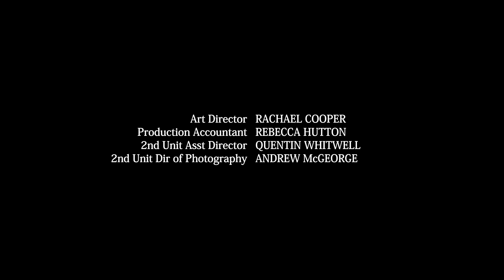El Máximo Duelo ⚔️ Samurai | E20 | Episodio Completo ⚡ Power Rangers Para Niños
¡Bienvenido a Power Rangers para Niños - Canal Oficial , hogar de los Power Rangers en YouTube! Hemos creado un mundo de Power Rangers con episodios y compilaciones para mantener feliz incluso al fanático de los Ranger más dedicado. Aquí, en Power Rangers Kids: canal oficial, los niños pueden disfrutar de una acción emocionante y de historias asombrosas en un entorno seguro: ¡nuestros videos comparten valiosos mensajes de desarrollo del carácter y poderosas habilidades para la vida! Mira clips y episodios de Power Rangers donde los Power Rangers salvan el día; luchar contra monstruos emocionantes; aprende sobre el trabajo en equipo, la diversidad y el corazón y, por supuesto, en algún momento simplemente divirtiéndote!!! ¡Power Rangers crea un mundo que se centra en el poder del trabajo en equipo y la amistad y cómo cualquiera puede ser un héroe!